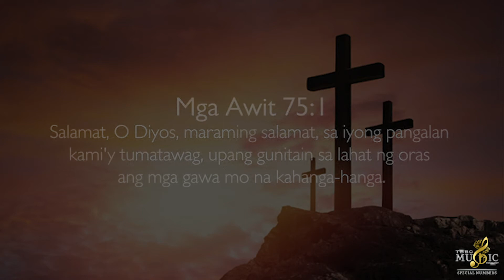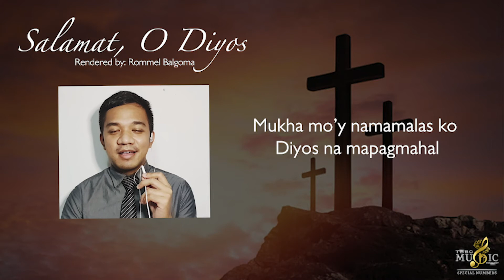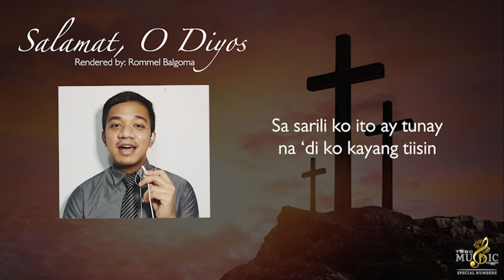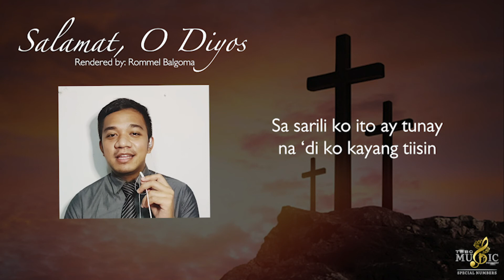TBBC Virtual Special Number - "Salamat, O Diyos"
Rendered by Rommel Balgoma